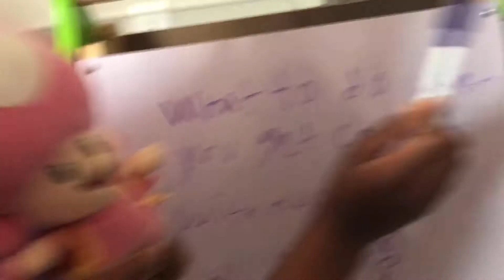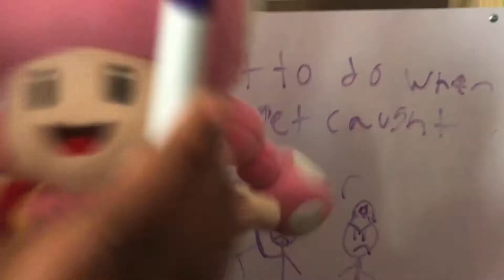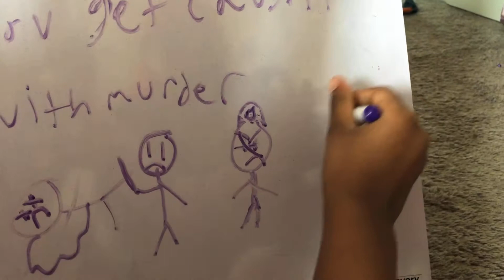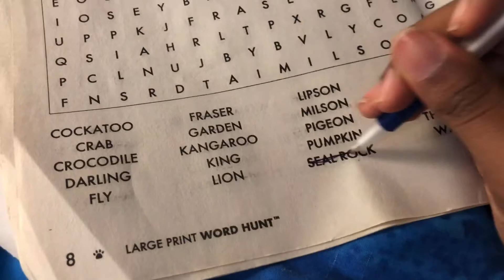Bowser Jr.’s Evil Clone Pt.1!- SuperMarioMustachioBros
Ludwig accidentally Creates a clone machine and he decides to test it out on jr. he ￼gets a clone and he hangs out with it. But when jr.’s clone finds out that he’s going to to be put back in the machine, he not happy. What will happen? -Super Luigi Mustachio Bros Nintendo switch friend code:SW-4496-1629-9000